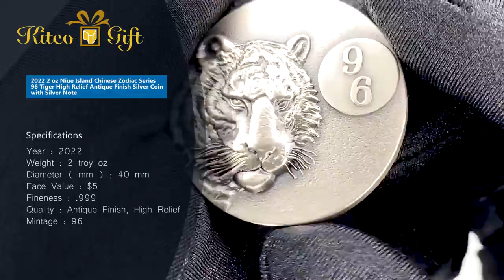Niue Island Chinese Zodiac Series - 96 Tiger High Relief Antique Finish Silver Coin with Silver Note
有關產品資料及價格，請瀏覽我們的禮品網及蒞臨萬宜店選購：